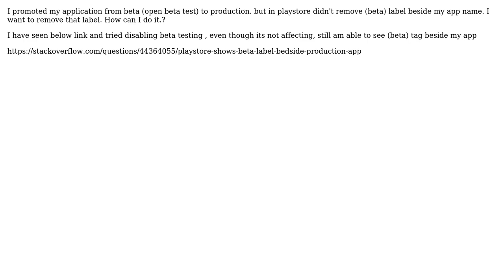Remove beta label bedside production app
With thanks & praise to God, and with thanks to the many people who have made this project possible! You are responsible for your own actions.